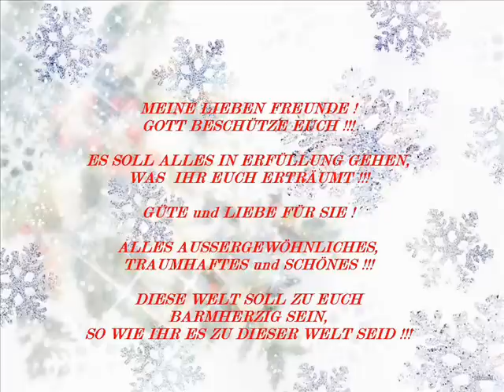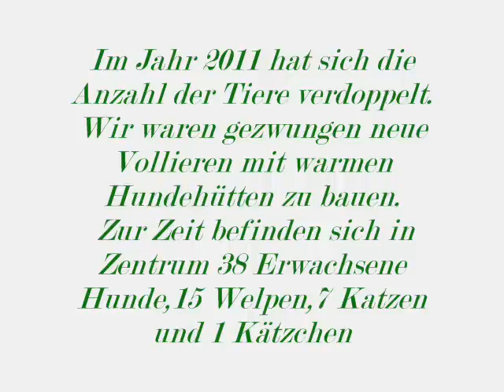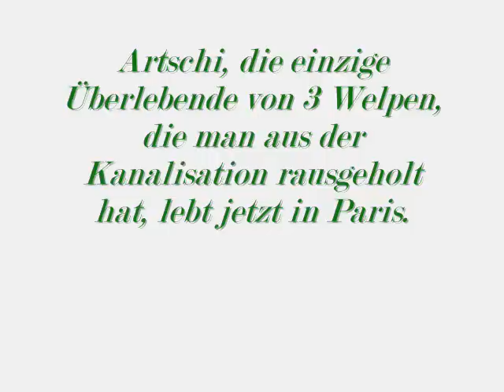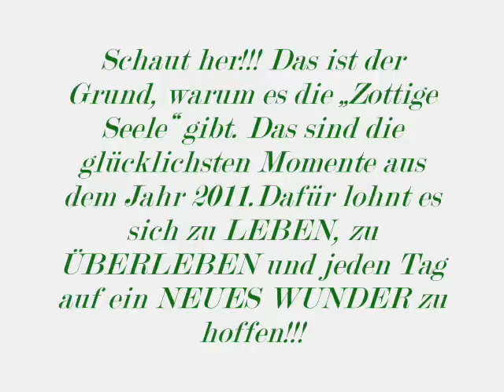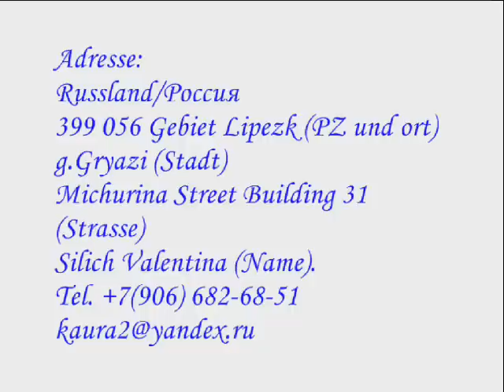„Zottige Seele" wünschen Euch allen einen GUTEN RUTSCH in das Jahr 2012 !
Rehabilitationszentrum für obdachlose Tiere „Zottige Seele"(Lipetsk Gebiet,Stadt Grjasy) und Valentina Silich wünschen Euch allen einen GUTEN RUTSCH in das  Jahr 2012 !!!
MEINE LIEBEN FREUNDE! GOTT BESCHÜTZE EUCH!!!ES SOLL ALLES IN ERFÜLLUNG GEHEN, WAS IHR EUCH ERTRÄUMT!!! GÜTE UND LIEBE FÜR SIE!ALLES AUSSERGEWÖHNLICHES, TRAUMHAFTES und SCHÖNES!!! DIESE WELT SOLL ZU EUCH BARMHERZIG SEIN, SO WIE IHR ES ZU DIESER WELT SEID!!!
VIELEN DANK MEINE LIEBEN! Jeden Monat nimmt ihr euren Familien ein Teil weg und hilft uns...und das Leben der „Zottigen Seele" geht weiter. Ich bedanke mich dafür. Alleine hätte ich es nie geschafft so viele Tiere zu retten...Die Rettung von höchstens 10-12 Seelen ist von meiner Rente möglich...
Die Spenden retten jeden Tag zusätzlich mindestens 15-20 Hunden und Katzen. Ja, ich bereite das Essen vor, behandle, pflege und füttere. aber ohne EUCH wäre ich nicht in der Lage das zu schaffen! DANKE für alle diese geretteten Seelen...sonst wären sie schon längst tot.
Im Jahr 2011 hat sich die Anzahl der Tiere verdoppelt. Wir waren gezwungen neue Vollieren mit warmen Hundehütten zu bauen. Zur Zeit befinden sich in Zentrum 38 Erwachsene Hunde,15 Welpen,7 Katzen und 1 Kätzchen
Allein von  Oktober bis Dezember 2011 ist es gelungen 20 Welpen,3 Erwachsene Hunde, 5 Kätzchen  zu vermitteln; sterilisiert wurden 6 Hunde und 3 Katzen. Sie werden erst gerne genommen wenn man sie gepflegt, wohlgefüttert und sterilisiert hat
King (ohne Vorderläufe ) einst unterernährt im Wald gefunden, lebt jetzt in der Schweiz, er ist sehr glücklich!
Palmira hat eine Familie mit 3 Kinder in Deutschland glücklich gemacht
Kater Abrik lebt jetzt auch in Deutschland mit 3 anderen Artgenossen, mittlerweile hat er sich gut eingelebt. Sobald die Besitzer zur Küche gehen, überholt er alle, stellt sich mit Vorderpfoten auf den Kühlschrank und trommelt.
Die schlaue Arsa hat ihr Zuhause auch in Deutschland gefunden. Sie wird geliebt!
Artschi, die einzige Überlebende von 3 Welpen, die man aus der Kanalisation rausgeholt hat, lebt jetzt in Paris.
Schaut her!!! Das ist der Grund, warum es die „Zottige Seele" gibt. Das sind die glücklichsten Momente aus dem Jahr 2011.Dafür lohnt es sich zu LEBEN, zu ÜBERLEBEN und jeden Tag auf ein NEUES WUNDER zu  hoffen!!!
EUCH ALLEN VOM GANZEN HERZEN und von der gesamten „Zottigen Seele"... VIELEN DANK!GOTT BESCHÜTZE EUCH MEINE LIEBEN!!!
DANKE EUCH,FREUNDE, DAS ES EUCH GIBT!

Adresse:
Russland/Россия
399 056 Gebiet Lipezk (PZ und ort)
g.Gryazi (Stadt)
Michurina Street Building 31 (Strasse)
Silich Valentina (Name).

Bei bestehendem Interesse und Hilfsbereitschaft seit ihr HERZLICH WILLKOMMEN "Valjas Animals need help-RUSSIA". Wir freuen uns auf sie!!!